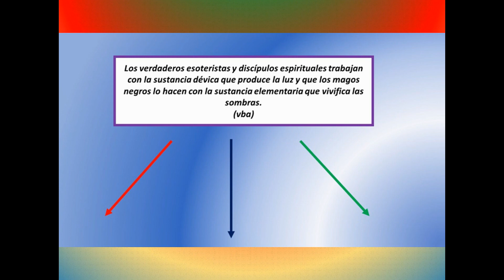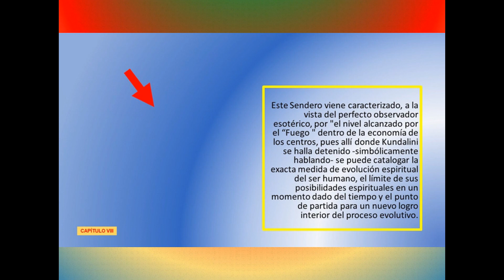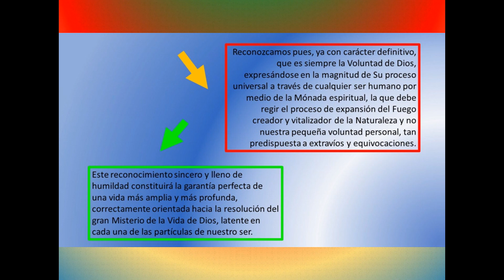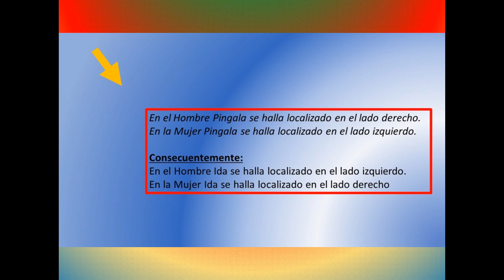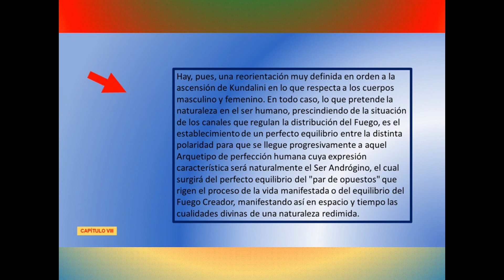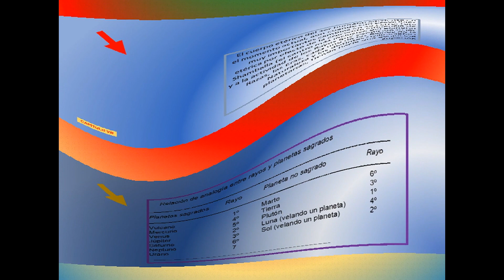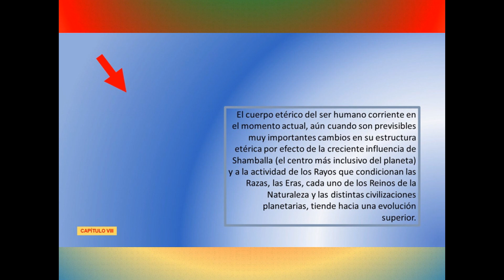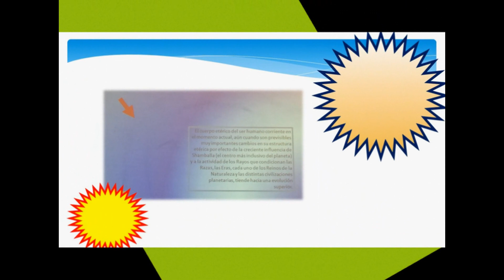40ª SESIÓN. LOS MISTERIOS DEL YOGA por Jesús Jurado